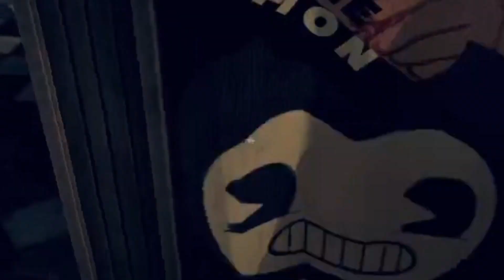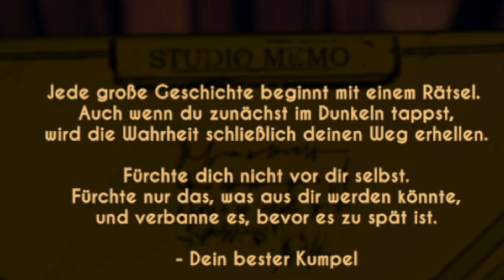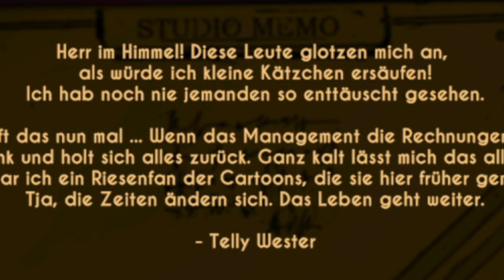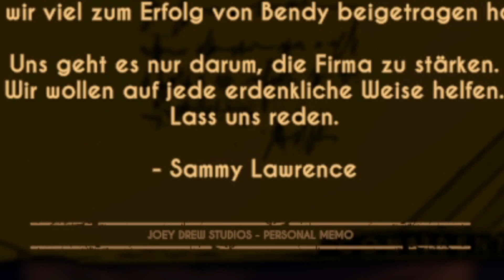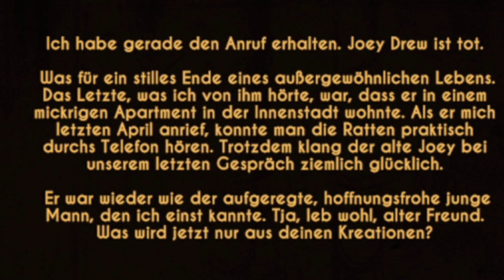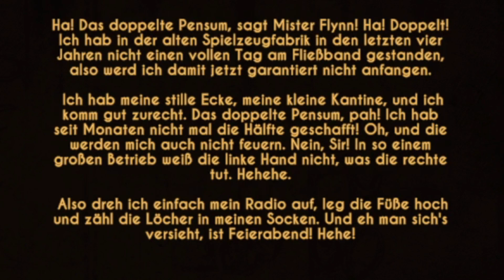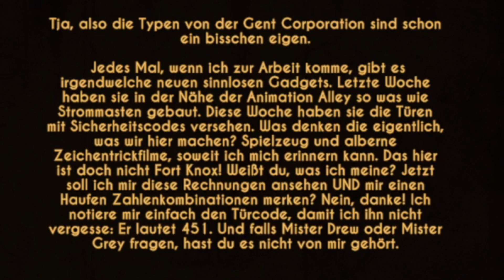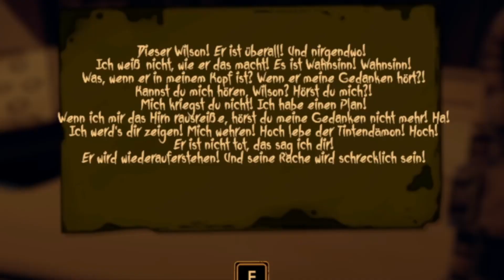Ich bin wieder im Studio | Bendy and the Dark Revival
Willkommen zu Bendy and the Dark Revival.
Ein weiterer Teil von Joey Drew Studios.

Das ganze ist auch gleichzeitig Tag 9 der Daily Upload Challenge, die ich und Spargamel uns raus gesucht haben.
Es ist eigentlich ganz simpel:
1. Es muss jeweils pro Tag ein Video kommen
2. Schritt eins jeden Tag wiederholen

Der Verlierer muss dem anderen jeweils Outlast für den PC kaufen und sich selbst natürlich. Noch dazu kommt das der Verlierer zu Outlast ein Video hochladen  muss, aber nicht nur Outlast sondern auch ein Roblox Video.